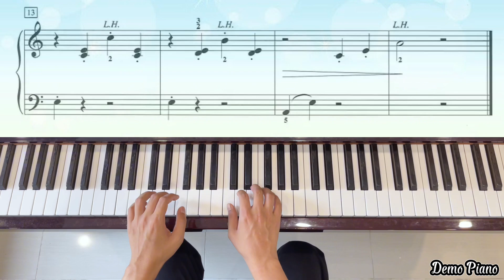Leap Frog (P84) | Hal Leonard Student Piano Library, Adult Piano Method Book 1